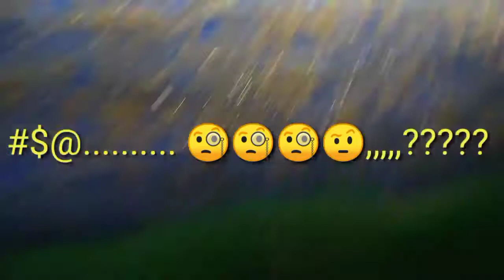MAUILID NABI MUHAMMAD SAW HARI KE 16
Habib Zen AL Habsyi Habib Reyhan Al Habsyi Dan Pecinta Maulid Berada Di Rumah Keluarga A Dede/Teh Ayu  "PRJ" Pasrinkik Jaya Cinangsi Cisitu Sumedang